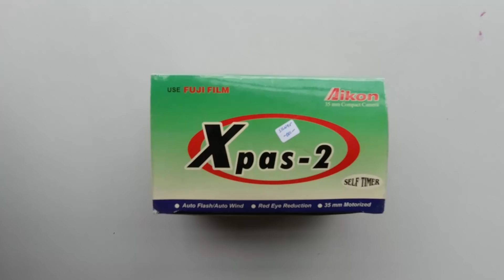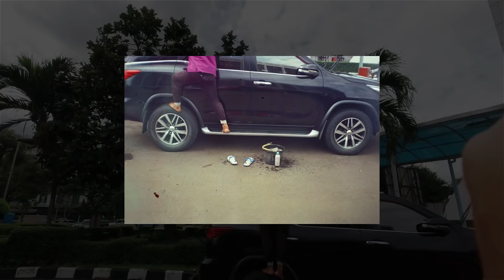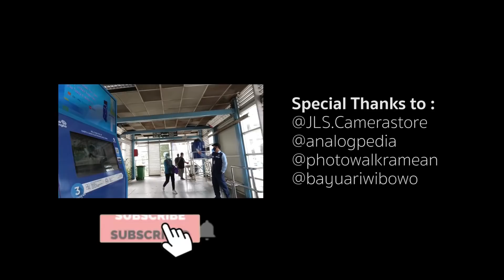UNBOXING DAN TEST KAMERA 200RIBUAN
Kamera : Aikon X-Pas 2
Film : Senayan film 500T rate @ ISO 200
DevScan : @Lab.Filem
Gear : DJI Action Cam & Zenfone5